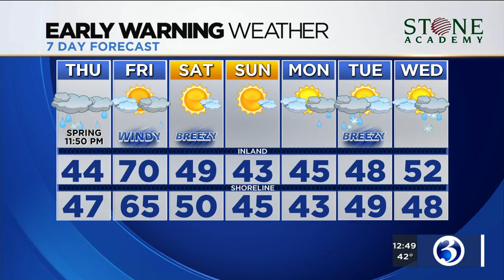FORECAST: Fog, dreary conditions linger for afternoon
The foggy and dreary weather will continue throughout the afternoon. Here's Thursday's noon forecast.